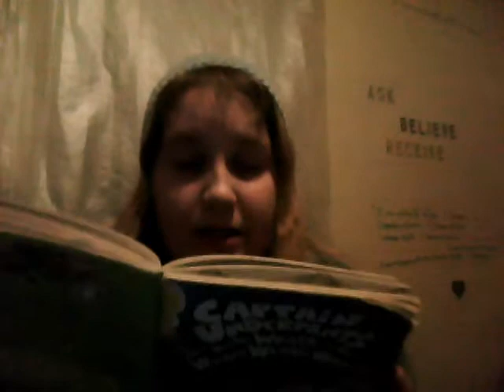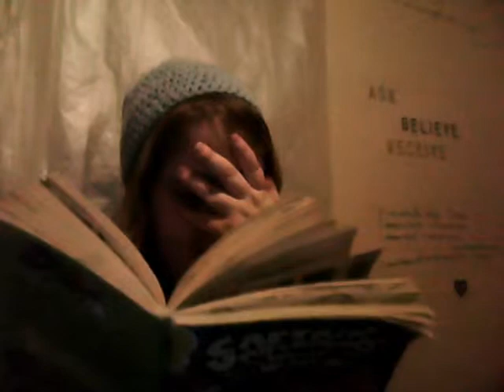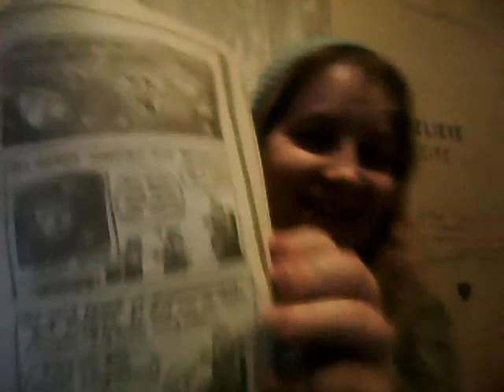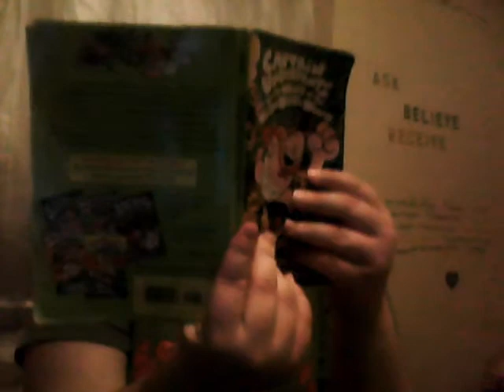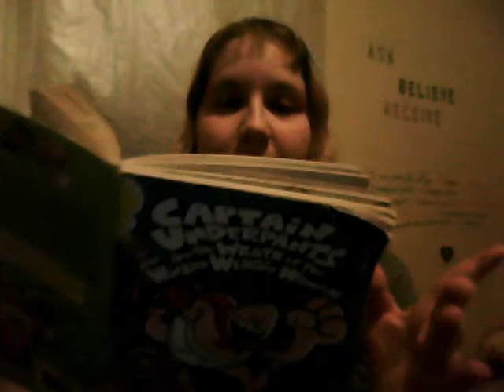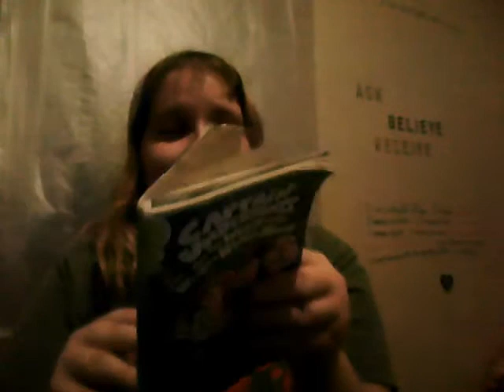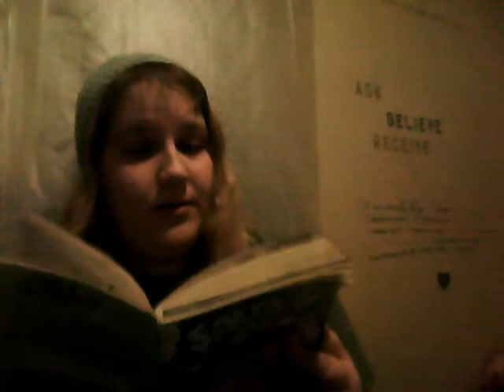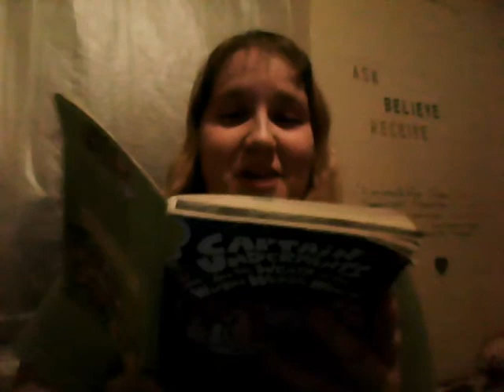Storytime For Natalie 21-29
Finally finished the damn book with only minor computer problems.